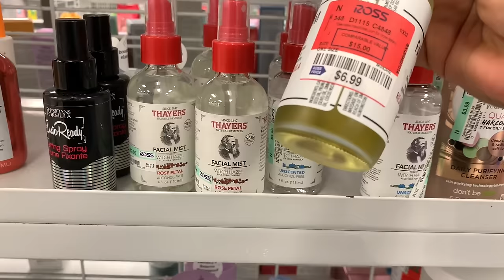DOMINGUITO DE ROSS🥰 Vamos En Busca De Linda Mercancía A Precios De Rebaja😍